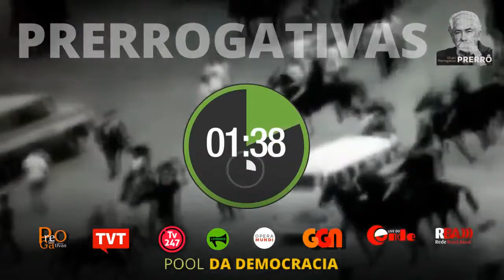O mundo aguarda o Brasil, com Boaventura de Sousa Santos | Prerrogativas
Boaventura de Sousa Santos é Professor Catedrático Jubilado da Faculdade de Economia da Universidade de Coimbra e Distinguished Legal Scholar da Faculdade de Direito da Universidade de Wisconsin-Madison e Global Legal Scholar da Universidade de Warwick. É igualmente Director Emérito do Centro de Estudos Sociais da Universidade de Coimbra e Coordenador Científico do Observatório Permanente da Justiça.

De 2011 a 2016, dirigiu o projecto de investigação ALICE - Espelhos estranhos, lições imprevistas: definindo para a Europa um novo modo de partilhar as experiências o mundo, um projeto financiado pelo Conselho Europeu de Investigação (ERC), um dos mais prestigiados e competitivos financiamentos internacionais para a investigação científica de excelência em espaço europeu.